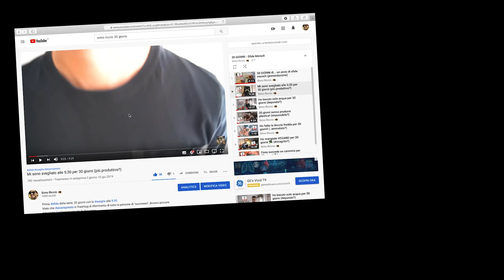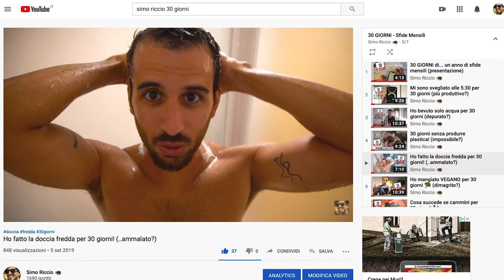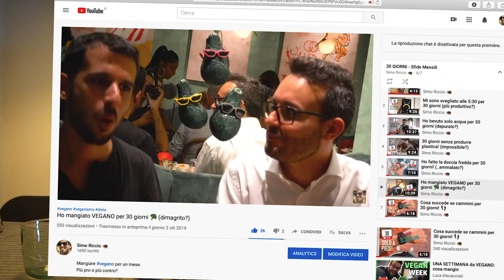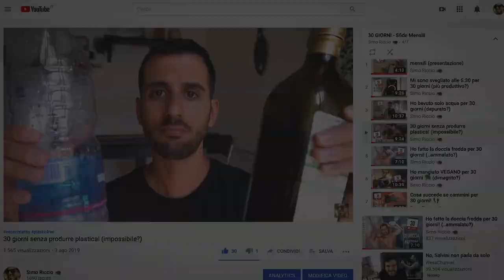6 MESI delle mie challenge IN UN GIORNO! (Matt D’Avella chi??)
In un singolo giorno condenserò tutti gli esperimenti da 30giorni che ho fatto negli ultimi 6 mesi.